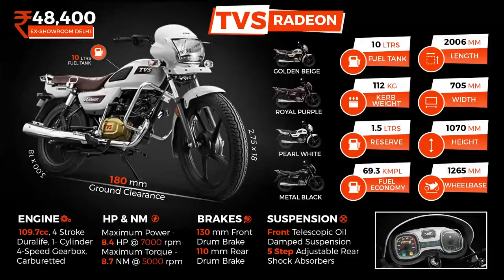Yamaha FZ 125 CC வருமா | சிறந்த பைக் பாலிஷ் | சிறந்த லுக் மற்றும் நல்ல மைலேஜ் தரக்கூடிய பைக்